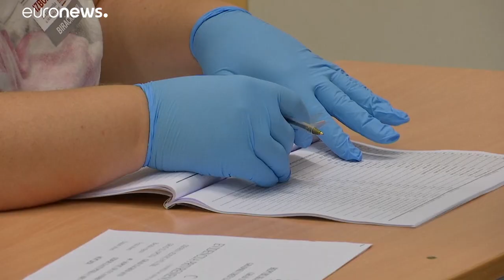Хорватских избирателей не пугают ни вирус, ни жара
В Хорватии в воскресенье — парламентские выборы; явка сравнительно высокая, несмотря на на вирус и сильную жару